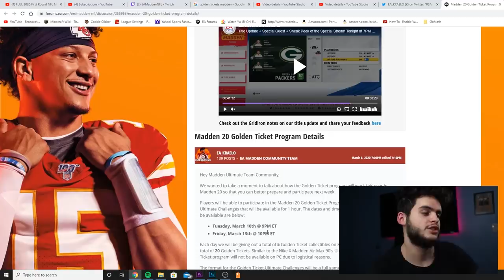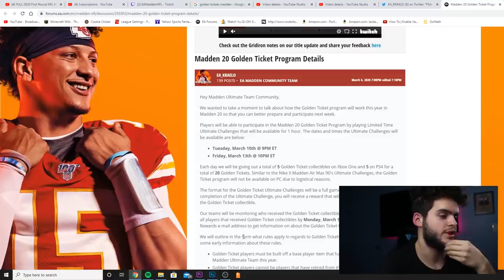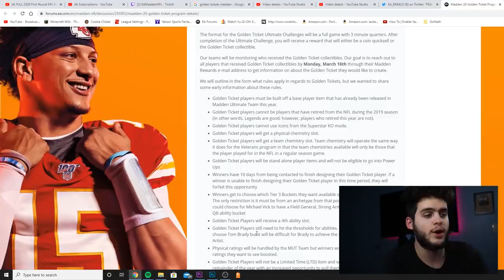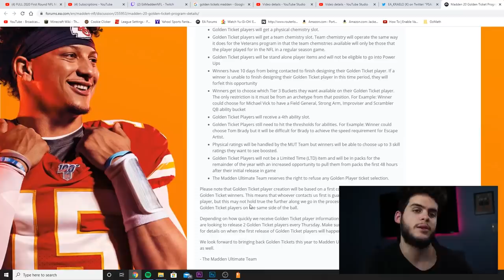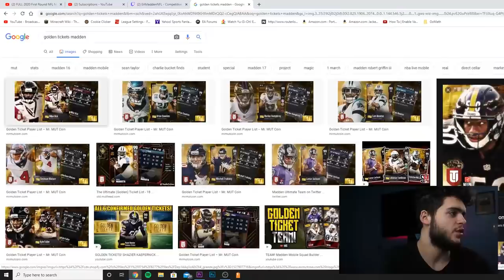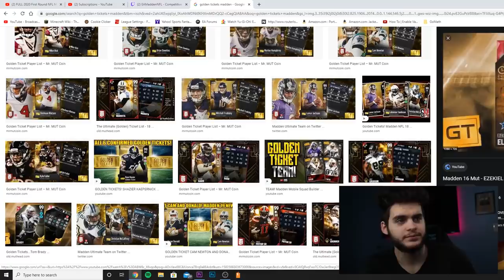ALL GOLDEN TICKET PROMO INFO REVEALED! LTD GOLDEN TICKET SOLO CHALLENGES! GT PREDICTIONS | MADDEN 20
mut 20
 ULTIMATE TEAM
poodle

madden 20